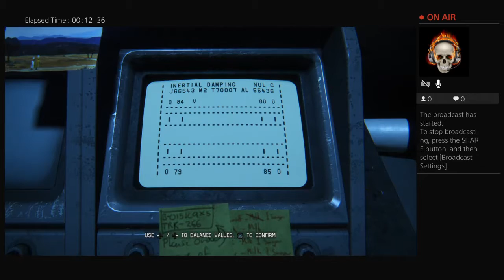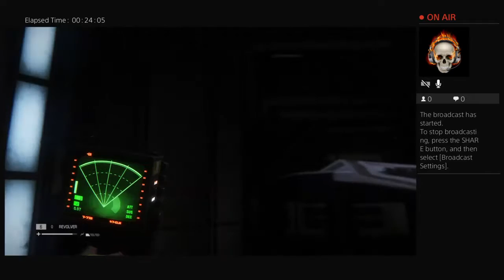damas_dumb-015's Live PS4 Broadcast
Aliens part 2